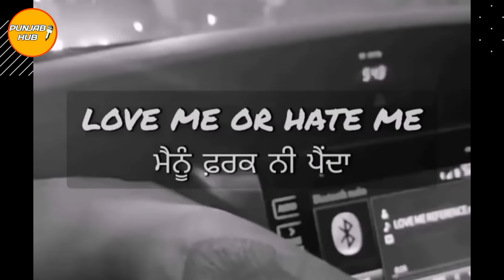Farak Ni Penda | Sidhu Moose Wala | Song Leak | Love Me Or Hate Me | Big Reply | Punjab Hub